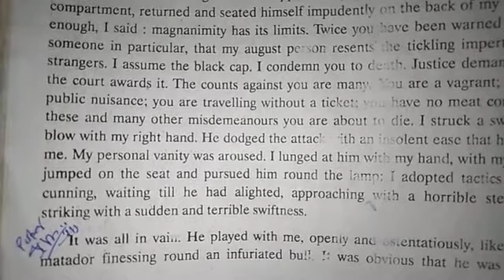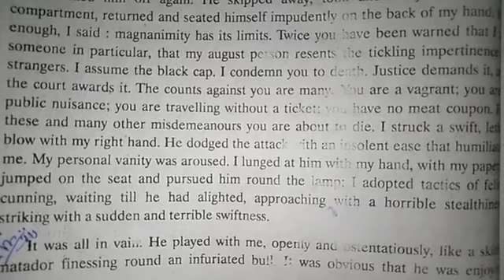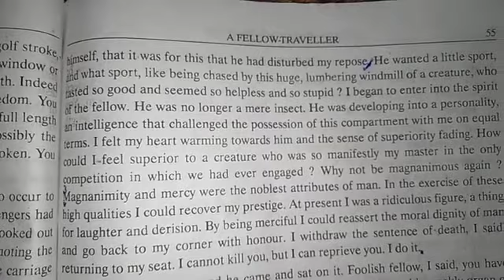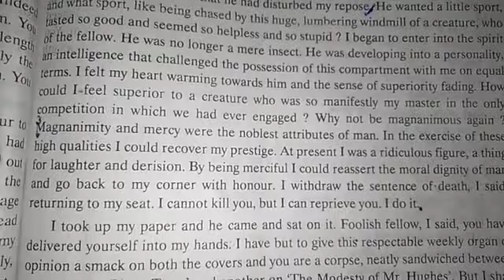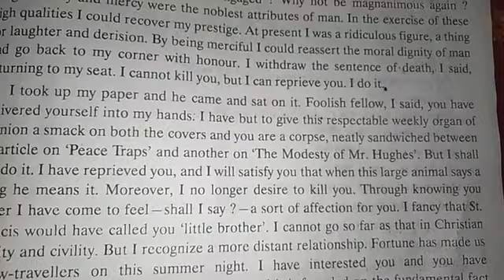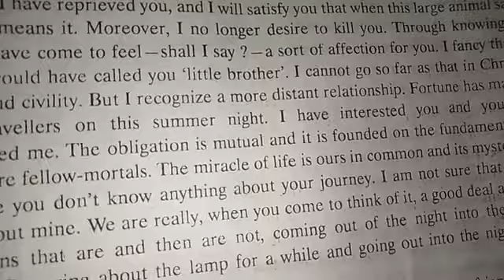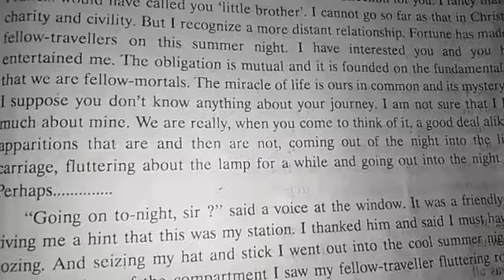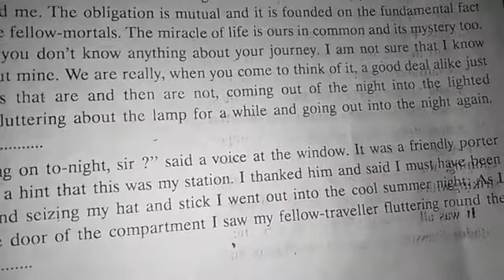The Fellow Traveller part2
Class 12 by sashank tripathi